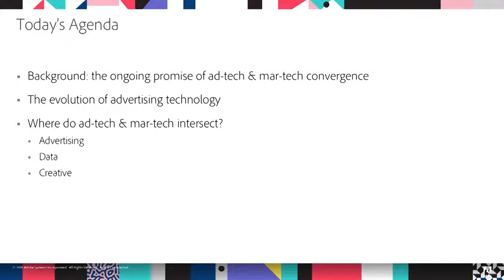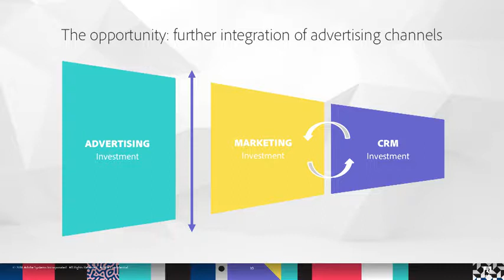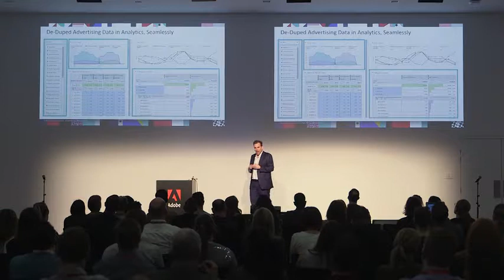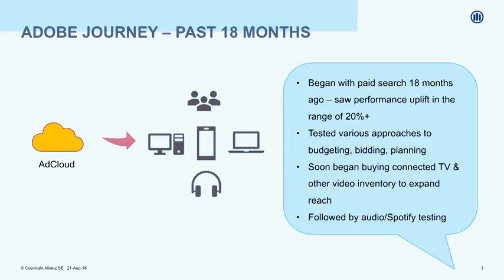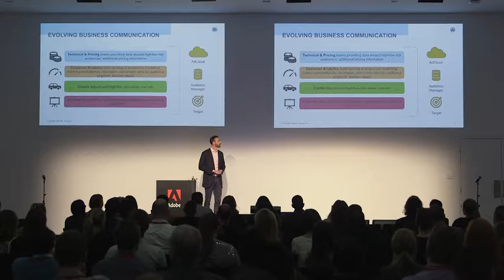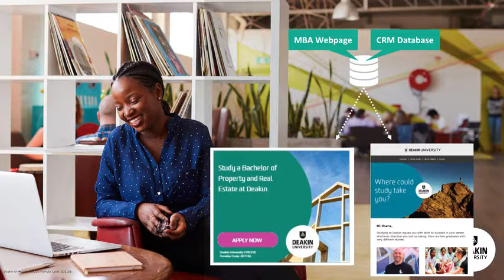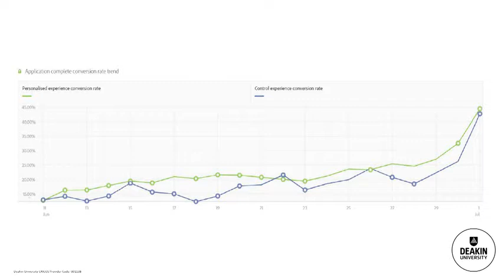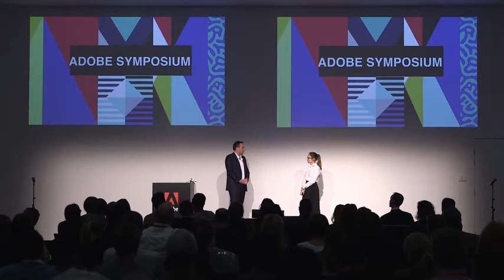02. Data Driven Advertising A Single Source of Truth Session | Adobe Symposium 2018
Phillip Cowlishaw, Adobe
Mark Dawson, Allianz Australia
Gemma Anderson, Deakin University

Learn how Adobe’s integration between analytics, media, and third-party partners can accelerate your advertising insights.

Adobe Experience Cloud gives you the integrated tools you need to excel in cross-channel marketing, digital advertising, audience and data optimization, and more. Explore our capabilities here: